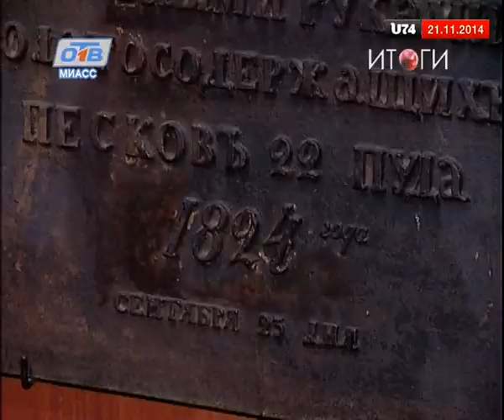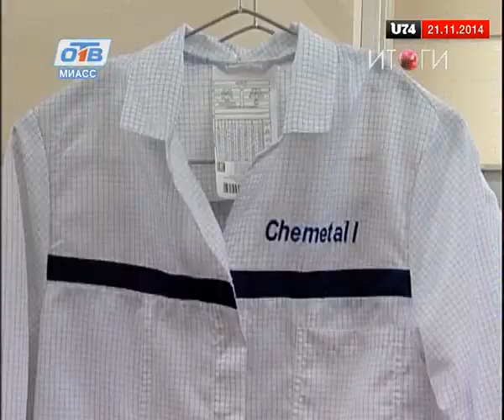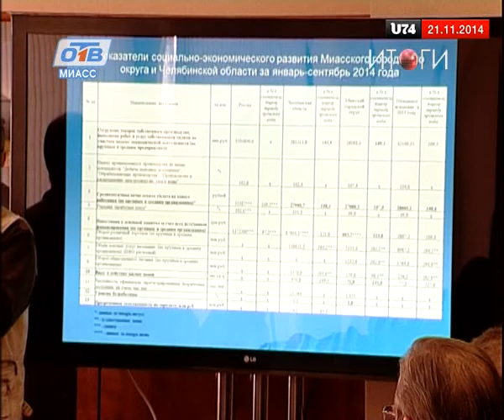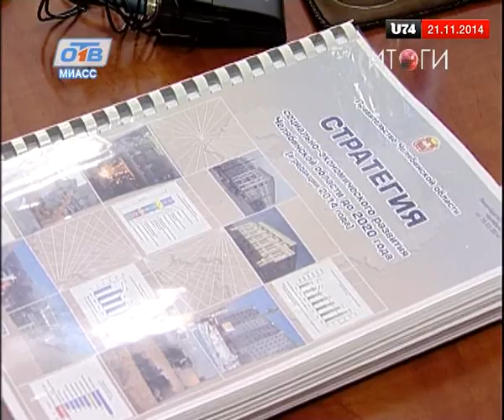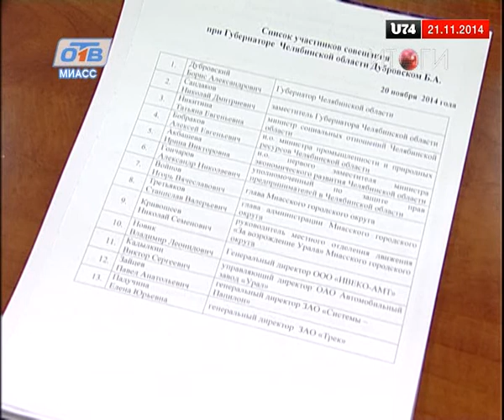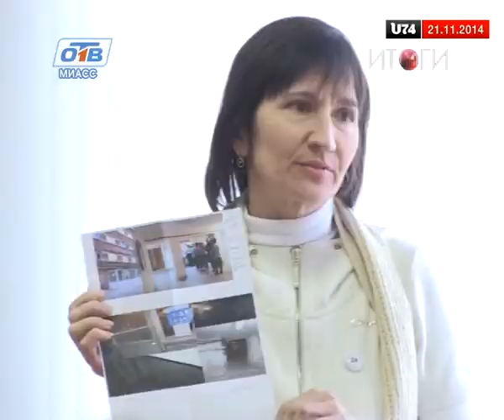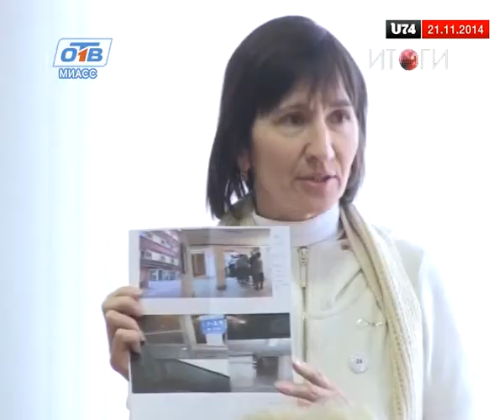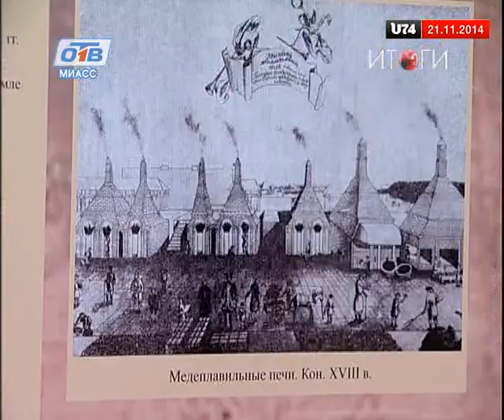"Время новостей. Итоги недели" с Михаилом Тютевым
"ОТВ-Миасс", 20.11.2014